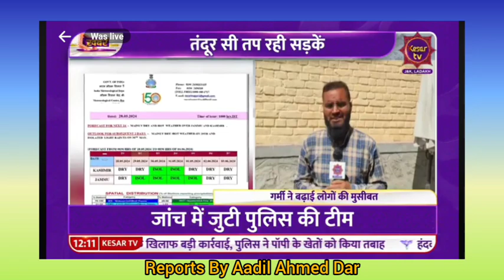Heat Wave Continue In Kashmir Valley. Kesar TV Aadil Dar Gulmarg Kashmir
Heat Wave Continue In Kashmir Valley.

Kesar TV Aadil Dar Gulmarg Kashmir Jammu & Kashmir Tourism Weather

Reports By Aadil Ahmed Dar.